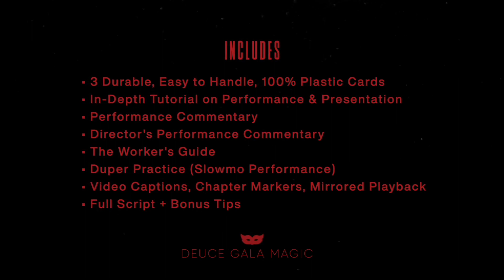Lucky Ladybug by by Joshua Ray & Deuce Gala Magic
Praise, applause, and plenty of awes - Lucky Ladybug isn't merely a trick; it's a transformative tool that elevates your spectator into a star!

Based on a classic of magic, Lucky Ladybug turns what used to be a moment of shock into charm and delight.

You start by showing three logs "from your garden" to reveal that there are three lucky ladybugs on the back. Then, while in the spectator's hand, one of the ladybugs mysteriously 'flies away'. What happens next is literally an ON the hand miracle. Your spectator waves their hand above the logs, and to their delight, the ladybug has magically returned!

Whether a family, corporate, or cocktail event, this enchanting effect combines adoration with amazement, leaving your audience with shared wonder and a cherished memento of the magical moment you helped to create.

What's Inside:

This powerhouse of a packet trick comes with 3 durable, 100% plastic cards that are easy to handle, clean, and will last nearly forever. You'll also receive 20 hand-painted, self-adhesive, wooden ladybugs to be given away or reused

You'll also get:

In-depth Video Tutorials on Performance and Presentation (Download)
Joshua Ray walks you through each phase, in detail, on how to do every move, and there's really only one!
Performance Commentary (Download)
This is a professional magician's play by play breakdown of the performance.
You'll know exactly why Joshua did what he did so that you can avoid potential hurdles and jump over them with ease.
Director's Commentary (Download)
The man behind the Deuce Gala brand, Buck Bowen, breaks down alternate performances to give you even more insight on key moments to watch for.
The Worker's Guide (Download)
A brief look at how you can have your Lucky Ladybug set and ready to go when hopping from table to table.
Duper Practice (Download)
Learn faster and start performing quicker with this POV, over the shoulder, slow motion replay of how to perform the effect.
Mirrored Playback (Download)
You'll no longer be trying to follow along in frustration.
With a reversed image version of the tutorial, my movements will mirror yours for lightning fast learning!
Chapter Markers
Now you can skip to WHAT you need WHEN you need it! NoScrubs!
Video Captions
Need to be quiet? Out and about without headphones? No problem!
Captions are perfect for uninterrupted learning when audio isn't an option.
Infield, Road Tested Script (Download)
A quick PDF guide for anytime access to Joshua's field tested script.
Includes insights, subtitles, and troubleshooting tips.
Exclusive Lifetime Access To The Deuce Gala Magic Private Facebook Group
Get direct assistance with questions.
Get access to a seasoned group of like-minded magicians.
Watch and participate in monthly LIVE sessions and AMAs.
QUOTES

"It's perfect for family audiences. I showed my own daughter and she loved it and I think you will too!"
- John Guastaferro

"I love when creators take the time to think about the emotion of their spectators, and this trick does exactly that. This is a sweet take on a classic magic trick!"
- Mario The Maker Magician

"I've never performed an effect that left me and my spectator teary-eyed and hugging at the end. Lucky Ladybug is truly magical."
- Buck Bowen, Deuce Gala Magic

"I use Lucky Ladybug every night in my walk around set. Whether kids or adults, the reactions are great! I wish I started doing this 20 years ago! Now I'm a "Lady's" man!"
- Joe Cole, Full-Time Pro Since 2000